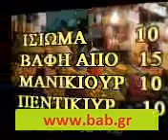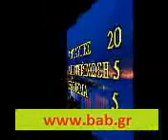Fani Drakopoulou Apwn Απών